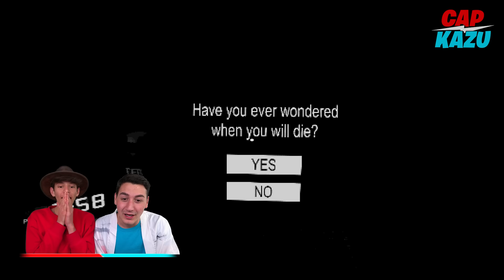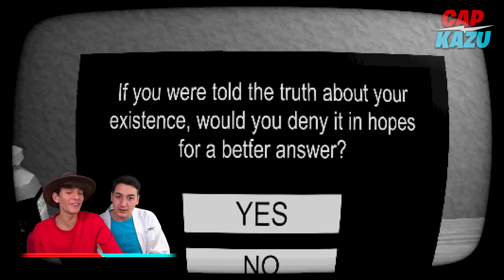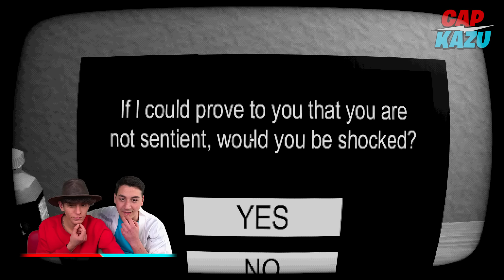Non Provare questo Gioco se sei a Casa da solo...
Cap e Kazu Reaction in non provare questo gioco se sei a casa da solo, non fare questo test horror alle 3 di notte se hai paura!